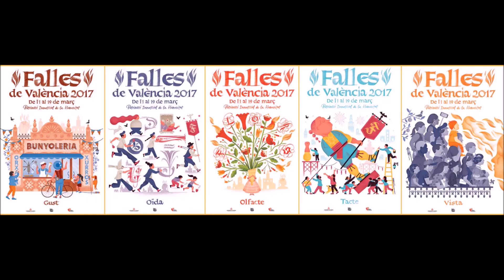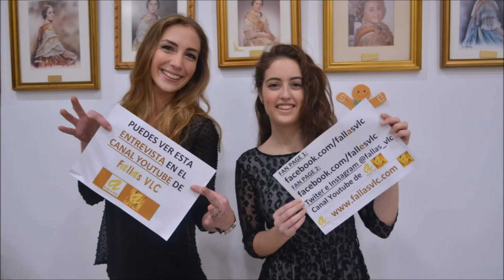Fallas VLC – Marta López – Entrevista a Lola Palanca Soriano, Dr Olóriz-Arqueb Fabián i Fuero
Fallas VLC – Marta López – Entrevista a Lola Palanca Soriano  (5), Falla Doctor Olóriz-Arquebisbe Fabián i Fuero, preseleccionada Infantil Sector Saïdia. Todas estas entrevistas no serían posible sin el patrocinio de Tejidos Dalila, Mi Fallera Ideal e Indumentaria Amparo y Paz. A todos ellos, gracias por su apoyo.